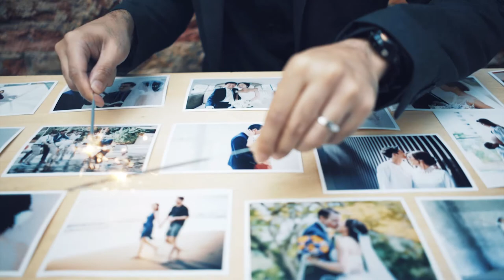We are Antelope Studios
We always believe something wonderful is about to happen, we'll be there when it does. So come join us on this journey and see why we love doing what we do.
Videography by Ryan Lim (SimpleMotion)
Assisted by Samuel Seah, Lesley David & Marshal Sim
Props by Ektory
Talents: Lionel Lin & Alyssa Aw